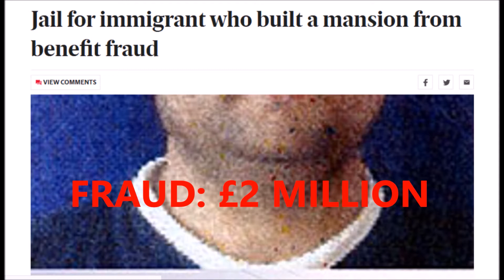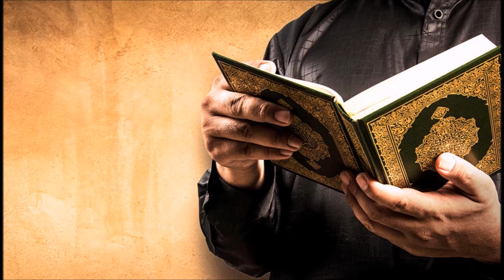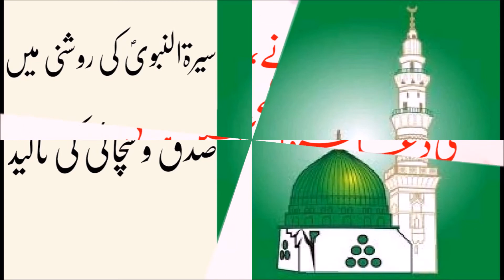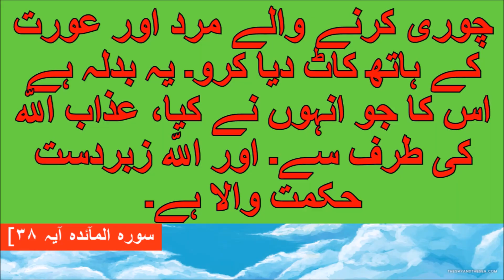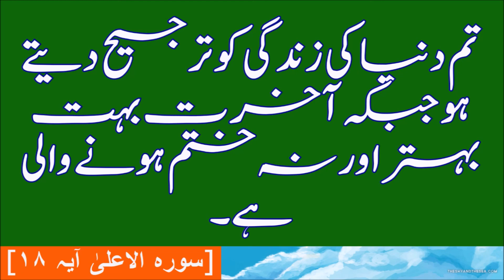Nawaz Sharif Arrested and Jailed in the UK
Nawaz Sharif arrested and jailed in the UK.  Please read detailed stories in Description below;

Link1
Jail for immigrant who built a mansion from benefit fraud

Link2
Fraudster who used Man City star Riyad Mahrez's bank card jailed for more than 3 years

Production by: PAK NEWS